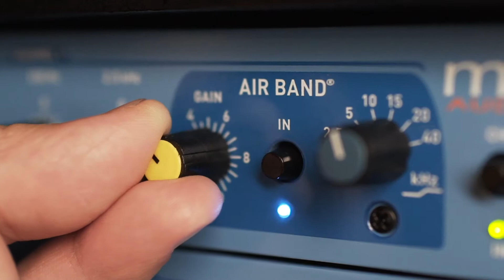Maag AIRBAND Hero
Get some AIR BAND!